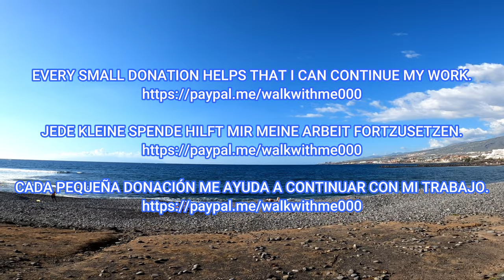Tenerife - What is happening in Las Americas at the moment - January 2023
Tenerife, January 2023. Hey guys, come with me for a walk in the south of Tenerife.  Let's take a look at how busy it is now in January.

Teneriffa, Januar 2023. Hey Leute, kommt mit auf einen Spaziergang im Süden Teneriffas.  Werfen wir einen Blick darauf, wie viel jetzt im Januar los ist.